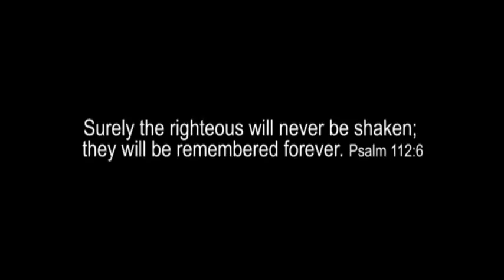Funeral Service - Lord's Servant Bada Daniel Rai- PART 4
Home Calling (Funeral) Service - Bada Daniel Rai- Part 4
Kalimpong, 14th October 2016

Born: 2nd September 1939
Place: Echhey Busty, Kalimpong
Born Again: 1962
Baptism: 22 April 1963
Lord's Call for His Service: 1967
Home Calling: 10th October 2016